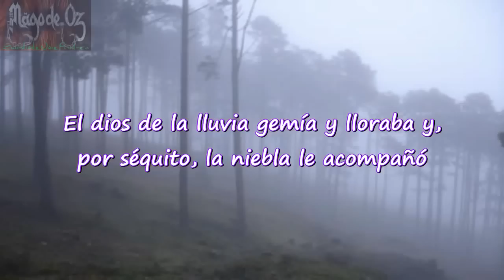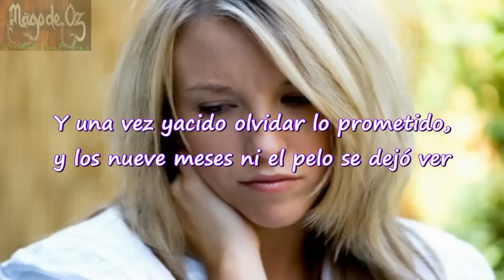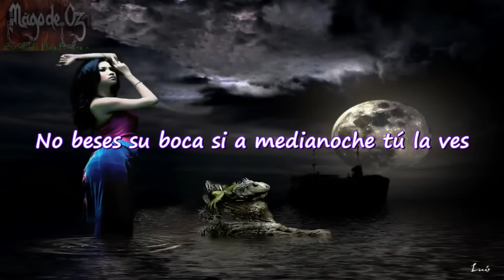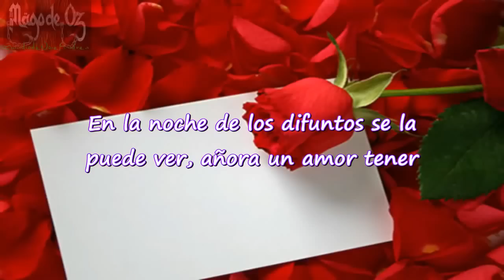14 Mägo de Oz - Kelpie [La Dama del Amanecer] Letra (Lyrics)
Album: FINISTERRA Año: 2000